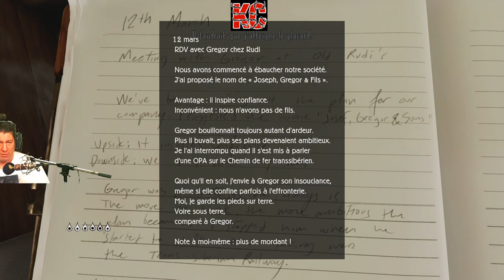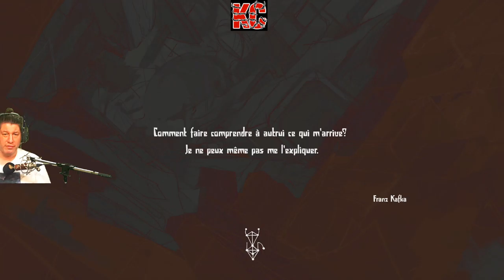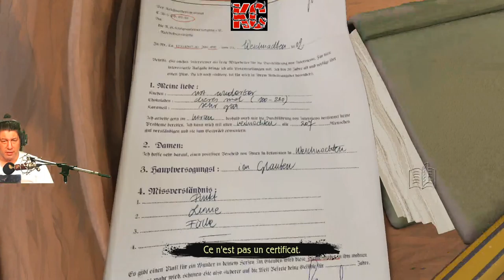Metamorphosis Live Gameplay Épisode 1 Fr Karibou Canadien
Un beau matin, vous découvrez que vous vous êtes transformé en tout petit insecte et que votre ami Joseph a été arrêté pour des raisons inconnues.

Déterminé à le sauver et à comprendre la situation, vous partez à l'aventure dans un monde qui vous plonge dans un abîme de perplexité.

Les logis d'autrefois sont devenus des parcours du combattant grouillant d'obstacles que vous devez surmonter pour vous frayer un chemin à travers les bas-fonds de la civilisation.

Faites-en voir de toutes les couleurs à vos cellules grises pour découvrir la vérité et retrouver votre vie d'antan.

Vue d'insecte à la 1re personne : le monde comme vous ne l'avez jamais vu Puzzles retors : parkour, ascension de mur, recherche d'indices et obstacles à franchir Mécaniques hors norme : utilisez votre minuscule enveloppe corporelle et vos pattes collantes.

Une histoire kafkaïenne : rencontrez des personnages excentriques dans un monde peint à la main, et parcourez des environnements surréels pour atteindre la Tour.